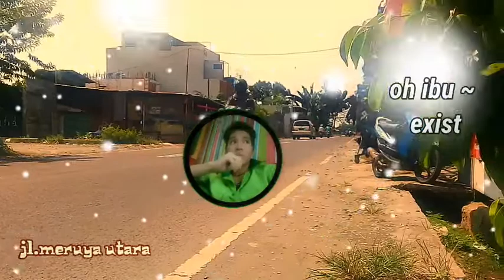untukmu ibu - exist( versi dj ) || dj slow terbaik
jl.meruya utara jakarta barat (nongkrong sambil dengerin musik untukmu ibu dari exist)

untukmu ibu (exist) dj slow